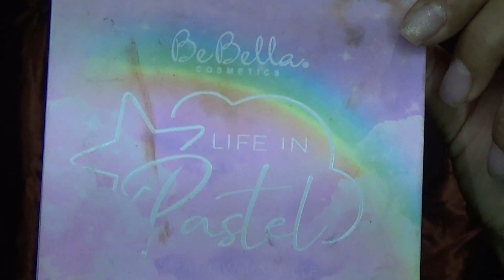MAQUILLAJE VERDE AQUA FACIL♥